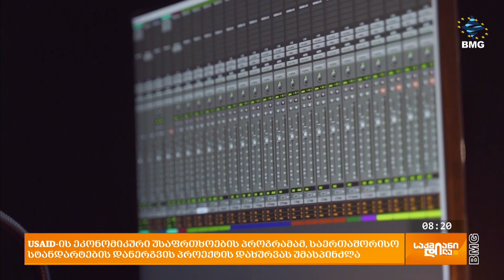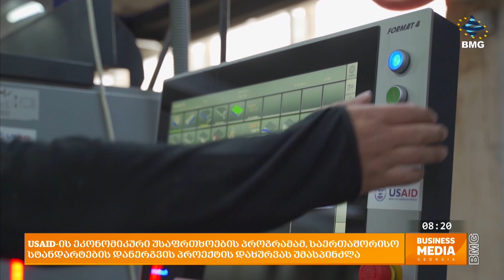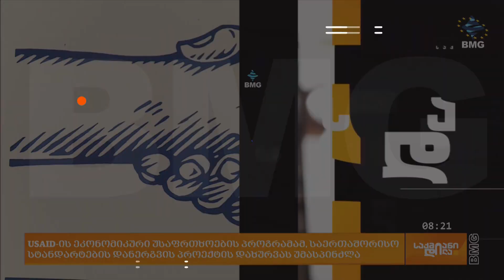USAID-ის ეკონომიკური უსაფრთხოების პროგრამა - საერთაშორისო სტანდარტების დანერგვის პროექტის დახურვა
USAID-ის ეკონომიკური უსაფრთხოების პროგრამამ საერთაშორისო სტანდარტების დანერგვისა და სერტიფიცირების პროექტის დახურვით ღონისძიება უმასპინძლა. პანელური დისკუსიის ფარგლებში, პროგრამის პარტნიორი კომპანიების წარმომადგენლებმა საერთაშორისო სტანდარტების დანერგვისა და სერტიფიცირების მნიშვნელობაზე ისაუბრეს და დამსწრე საზოგადოებას საკუთარი გამოცდილება გაუზიარეს. ღონისძიების დასასრულს, პროგრამის თითოეულ ბენეფიციარს სიმბოლური სერტიფიკატი გადაეცა.